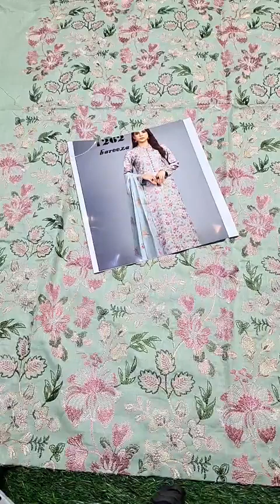𝗕𝗮𝗿𝗲𝗲𝘇𝗲 𝟬𝟲𝟭𝟵𝟬 𝗟𝗮𝘄𝗻 - 𝗡𝗲𝘄 𝗔𝗿𝗿𝗶𝘃𝗮𝗹 , 𝗔𝘃𝗮𝗶𝗹𝗮𝗯𝗹𝗲 𝗮𝘁 𝗙𝗮𝘀𝗵𝗶𝗼𝗻 𝗙𝗹𝗮𝗿𝗲 𝗥𝗲𝘁𝗮𝗶𝗹 𝗢𝘂𝘁𝗹𝗲𝘁 & 𝗢𝗻𝗹𝗶𝗻𝗲 𝗦𝘁𝗼𝗿𝗲